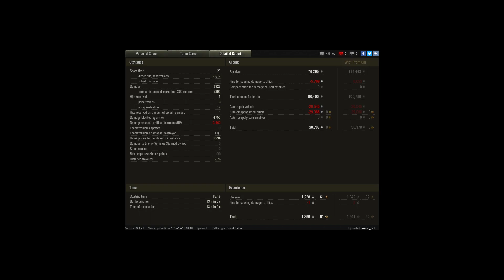no ace?!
Player: sonic_riot